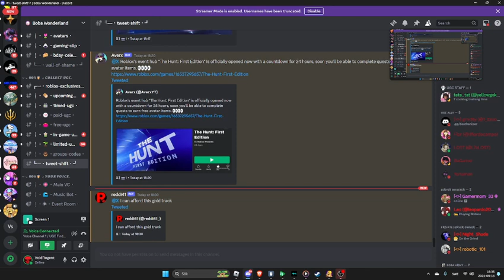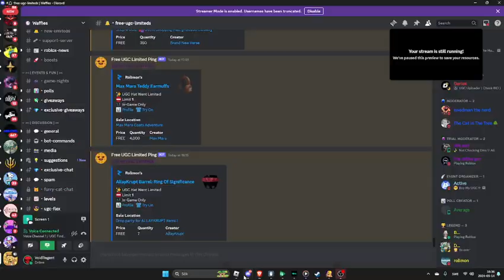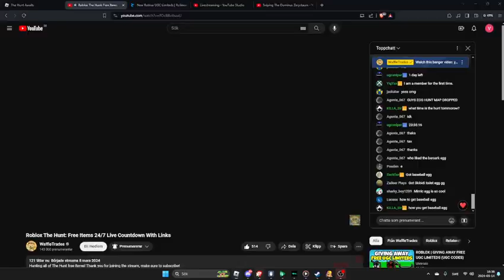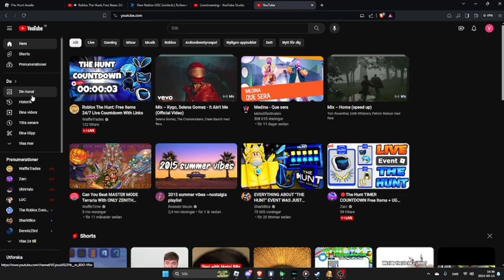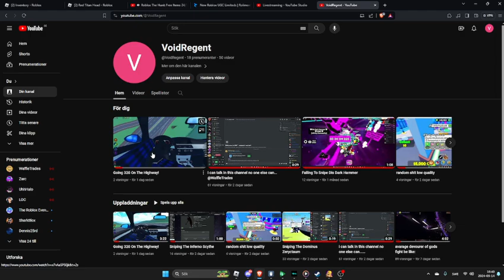random video i guess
today we are doing random stuff "low quality YKK"

rest in peace my grandpa ❤️❤️❤️😭🙏